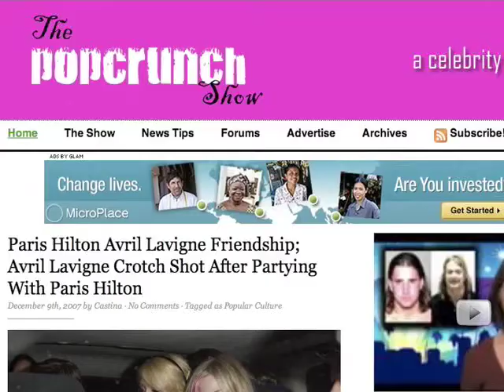How the Necktie Became A Man's Noose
Many men have to wear neckties each day to work, but how did this fashion accessory become a staple of "dressing up"?

Jason Falls explains the history of the necktie.  He then lobbies for a cease and desist and blames the French on the whole fiasco.